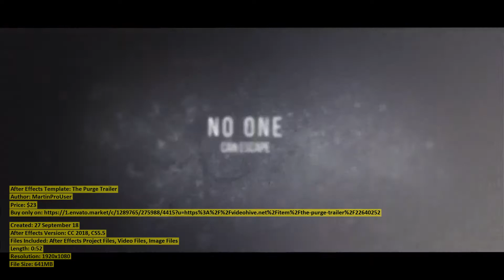The Purge Trailer | After Effects Template | VideoHive 22640252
Created: 27 September 18
After Effects Version: CC 2018, CS5.5
Files Included: After Effects Project Files, Video Files, Image Files
Length: 0:52
Resolution: 1920x1080

Category: (video-displays)

Description: : The Purge Trailer : is an Adobe After Effects project file. Comes with AE CS5.5 ampamp AE CC 2018 project files,Ea...
Dear author MartinProUser, if you believe any that the use of the project preview on this channel are not legitimate, please write to e-mail and we will delete your video within 24 hours.